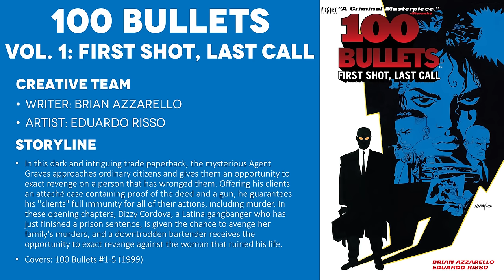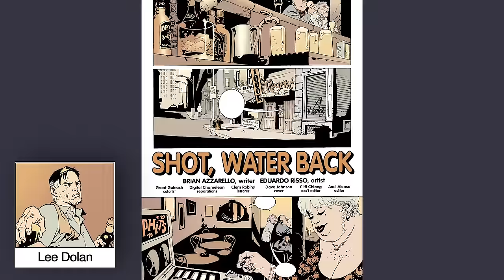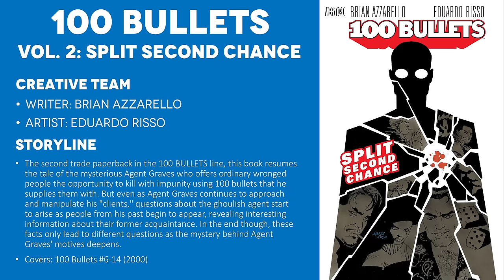100 Bullets Volume 1: First Shot Last Call (1999) - Comic Story Explained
Full Comic Story and Review/Recap for 100 Bullets Volume 1. The mysterious Agent Graves approaches ordinary citizens and gives them an opportunity to exact revenge on a person that has wronged them. Offering his clients an attaché case containing proof of the deed and a gun, he guarantees his "clients" full immunity for all of their actions, including murder. In these opening chapters, Dizzy Cordova, a Latina gangbanger who has just finished a prison sentence, is given the chance to avenge her family's murders, and a downtrodden bartender receives the opportunity to exact revenge against the woman that ruined his life.

CREATIVE TEAM
Writer: Brian Azzarello
Artist: Eduardo Risso

=== TIMESTAMPS ===
0:00 - Intro
2:38 - 100 Bullets #1: Dizzy, Part 1
15:29 - 100 Bullets #2: Dizzy, Part 2
23:48 - 100 Bullets #3: Dizzy, Part 3
36:26 - 100 Bullets #4: Shot, Water Back Part 1
44:25 - 100 Bullets #5: Shot, Water Back Part 2
55:43 - Final Thoughts